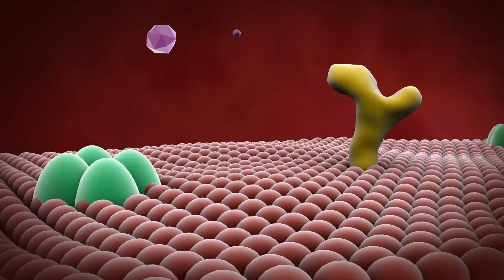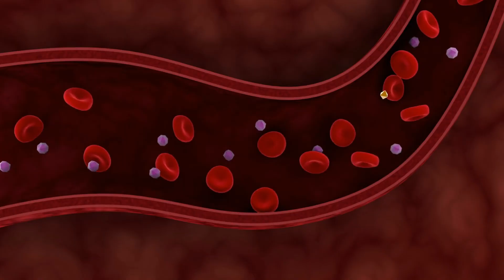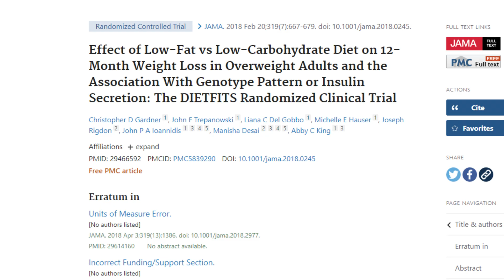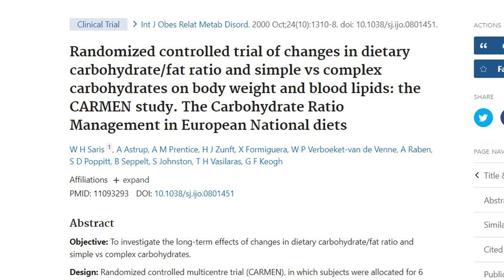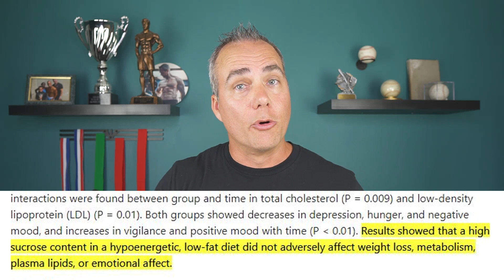Insulin Has ZERO Impact On Fat Loss | Biggest Weight Loss Myth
Everywhere you look everyone's shouting you must eat a low carb diet to see fat loss. They say any spike in insulin will shut down all fat building and make it impossible to lose weight. What if I told you this was the biggest weight loss myth out there? What if I told you I followed a high carb diet to get to 10% body fat? What if I told you sugar doesn't even stop you from losing weight? Let's look at the case for higher carb diets.

Looking to go from 20% body fat to 10%? Find out the easiest way to get there

0:00 - The biggest weight loss myth
0:25 - How insulin works
0:50 - Not just a FAT storage hormone
1:19 - Body fat storage from carbs and fat
1:42 - Why a calorie deficit trumps insulin
2:09 - What about insulin resistance?
2:32 - Research on high carb vs fat
2:56 - Intentionally spiking insulin and losing weight
3:22 - What about the glycemic index?
3:48 - High sugar fat loss
4:09 - Pros and cons of high carb/insulin diets
4:48 - So why is this so common
5:02 - Exercises role in insulin sensitivity